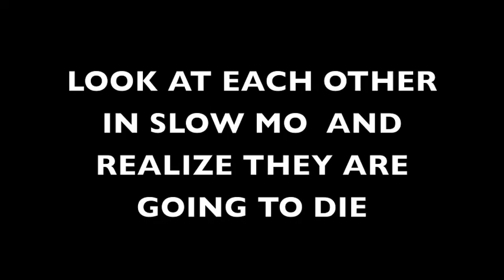trailer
just an idea